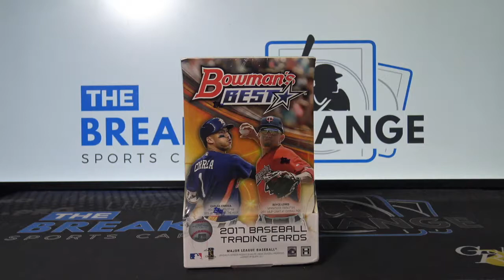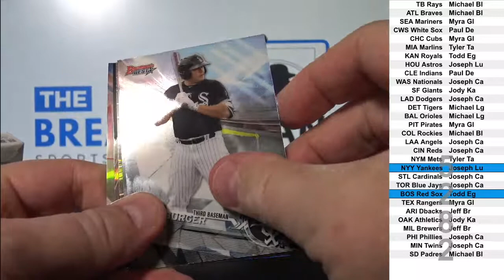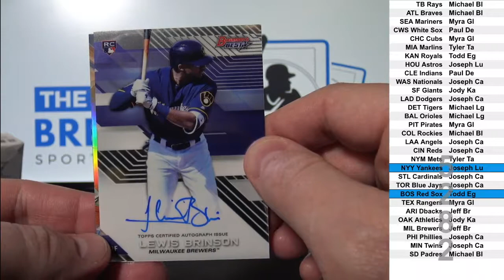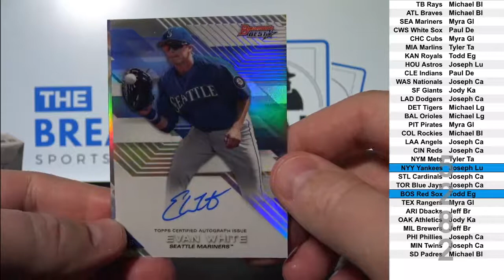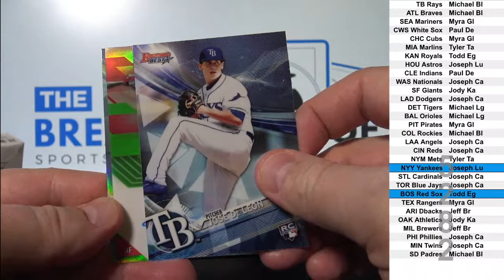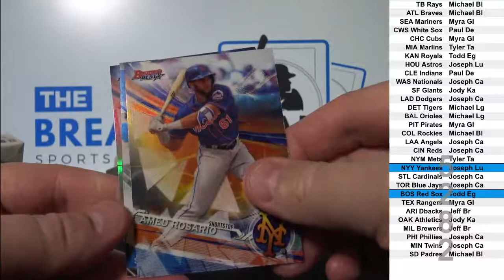2017 Bowmans Best Baseball 1-box break! (Break ID: 5282)